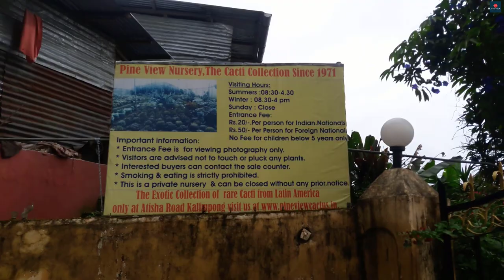Pine View Nursery Kalimpong | কালিম্পং পাইন ভিউ নার্সারি | ক্যাকটাস গার্ডেন | Cactus Garden | Ep-2